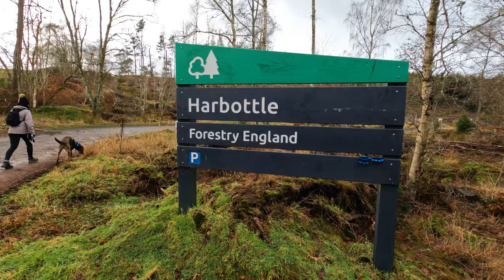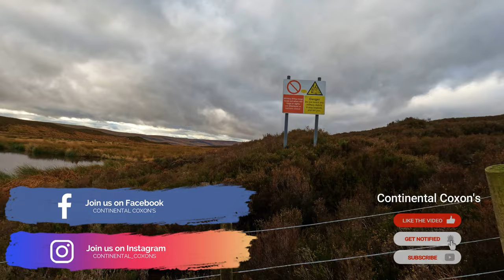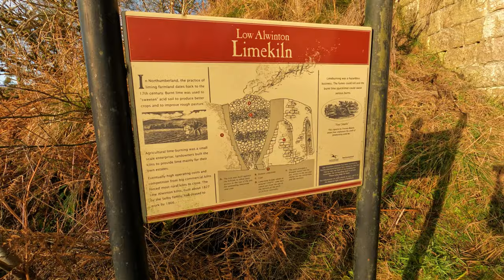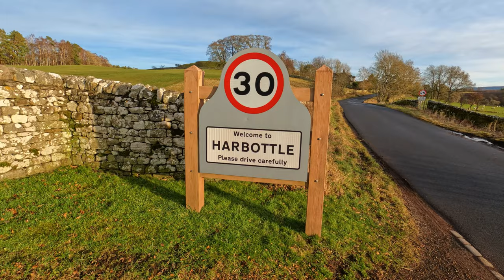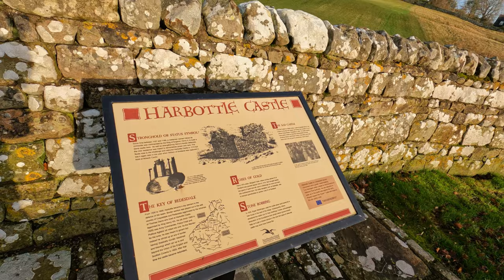A Walk in Northumberland - Drake Stone, Harbottle Lake, Harbottle Castle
In this video we take a walk in the Northumberland National Park, just outside of the small village of Harbottle.

Our first stop is Drake stone, an ancient Druid stone, believed to have healing powers, where I get to try out the our new DJI MIni 4 Pro drone.

We then stop at Harbottle Lake as we review 2023 on our little channel as we talk about our year, experiences and progress.

We take a walk through the forest and by the River Coquet before walking through the sleepy village of Harbottle.

Our last stop is Harbottle Castle where we talk about 2024 and what is happening with us and any plans we may have.

0:00 - Intro
1:11 - Walk to Drake Stone
5:34 - Drake Stone
6:36 - Harbottle Lake - 2023 overview
11:03 - A walk through the forest
16:27 - Harbottle Castle - 2024 plans